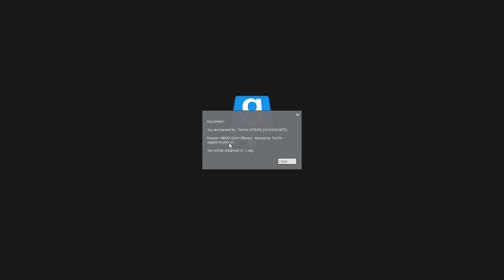Video games pt.2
Clown fest across multiple video games